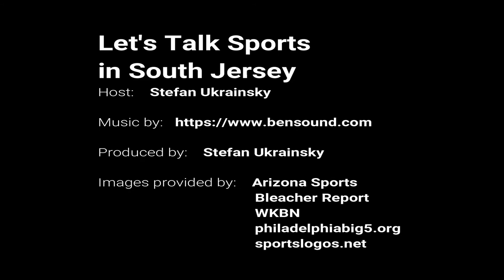LTS SJ 10 9 18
On this show we talk about our local teams the Union, Eagles, Temple Owls, Penn Quakers and the Nova Wildcats. We then talk about what happened This Week in Sports History. We review the 2018 MLB Postseason and lastly we made our 6 picks for week 6 in the NFL. Enjoy the show!